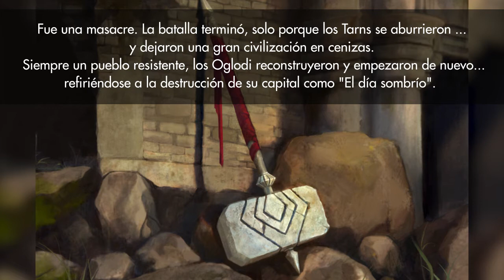Guia de Razas - Oglodi - Dota 2 Lore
¿Como es que una de las razas mas avanzadas en su momento, llego a convertirse en una de las mas temidas en muchos puntos importantes de la actualidad?